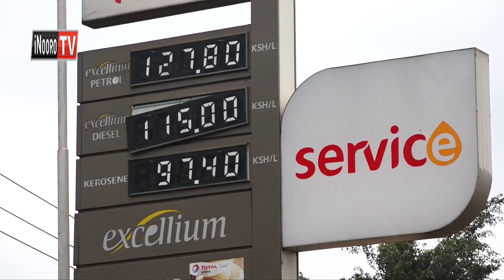Ururu wa kuongererwo kwa thogora wa maguta,akenya guteta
Akenya ni mambiriirie kuigua ururu wa kuongererwo gwa thogora wa maguta guku bururi ini.
Matereba makiruma kini na kuuga onao no nginya mongerere marihi ma ngari niguo gukinyaniria mabata ma ngari.
No kuri mukenya wa kawaida riri ni igutha inene kuona riu gutiri kindu gitakuhaica thogora.